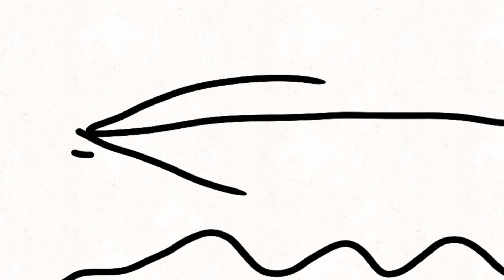Bfrw 6 across the cannal